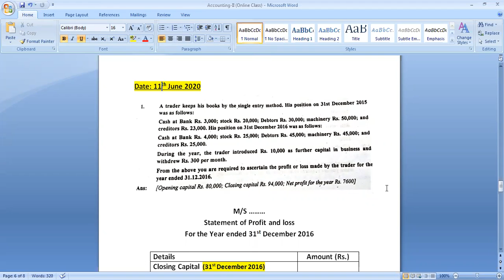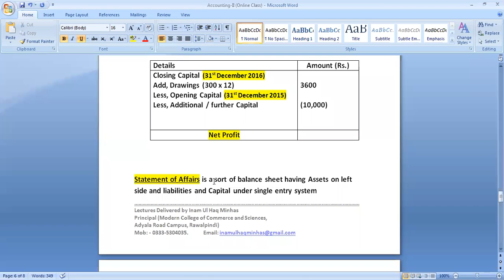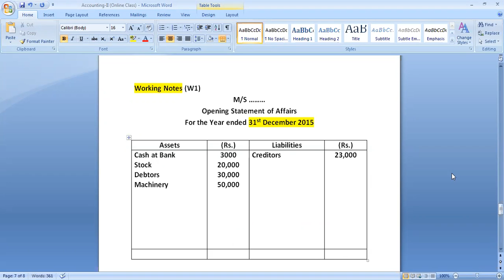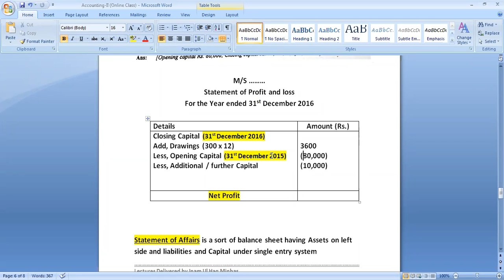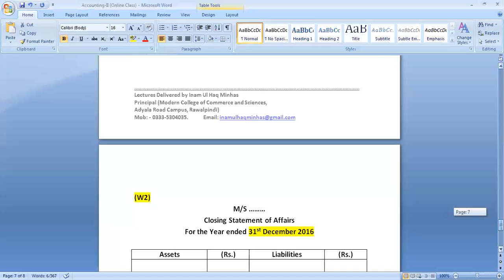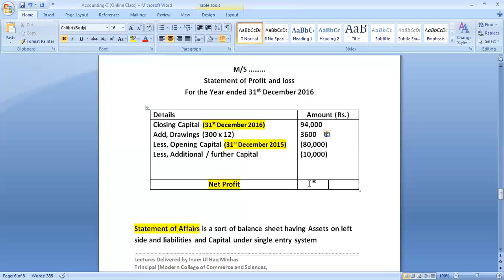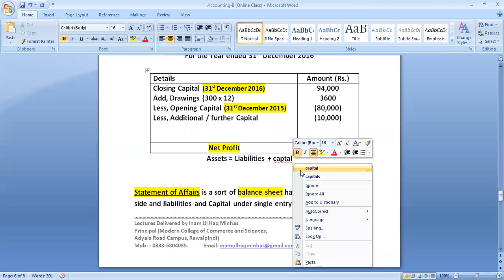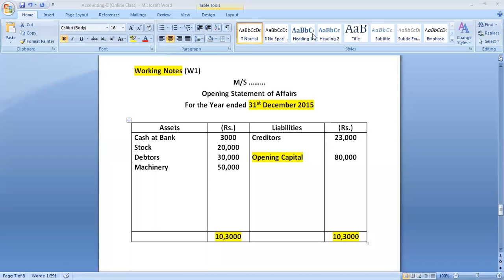Princilpes of Accounting, I.Com-II Lecture 3 Chapter (Single Entry System)